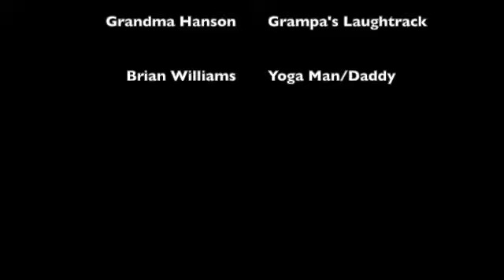Dueling Horns 2 SD 480p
A mashup of home movies between grandson and grandpa.